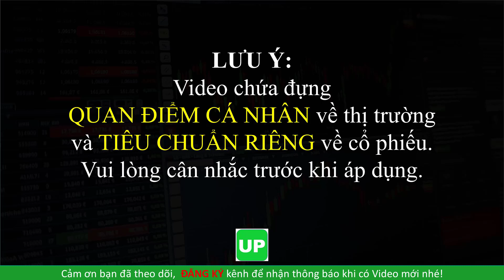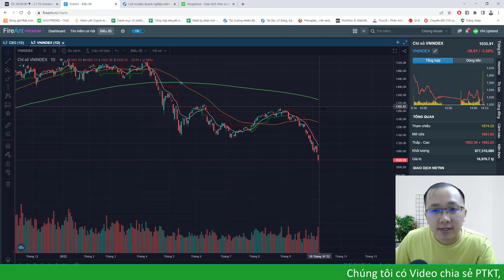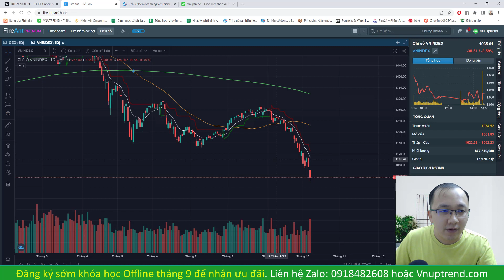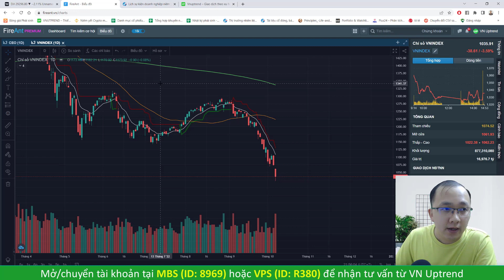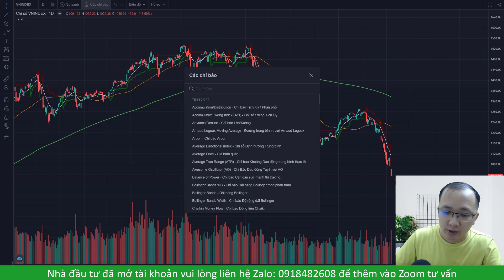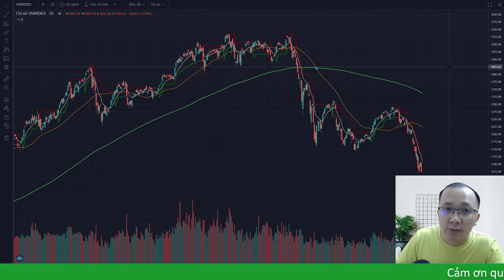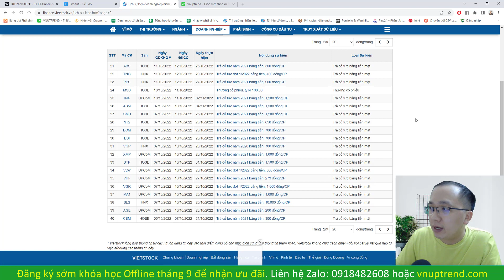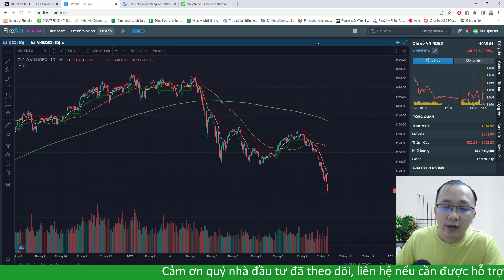Nhận định thị trường chứng khoán tuần 10/10- 14/10/2022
Thị trường giảm mạnh, nhiều tin xấu từ cả trong và ngoài thị trường.Thị trường khi đã giảm không hề có quá bán, khi tăng không hề có quá mua. Cách tốt nhất là dành thời gian tích lũy kiến thức và nghiên cứu thị trường thay vì cố kiếm tiền